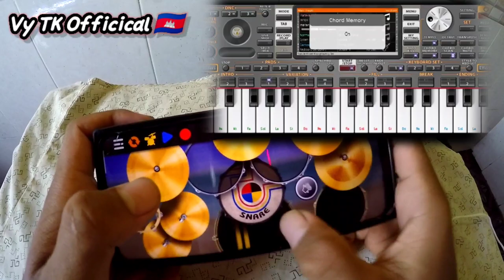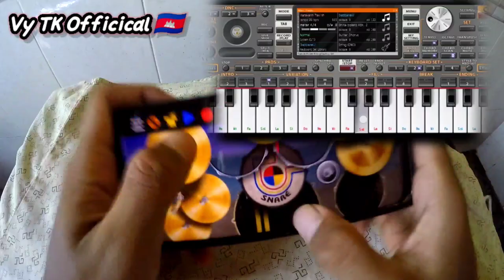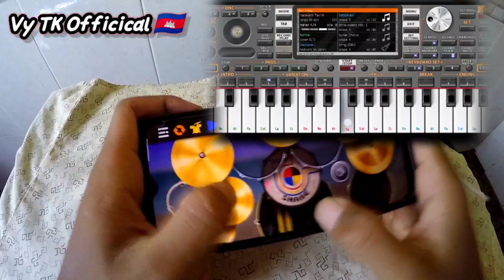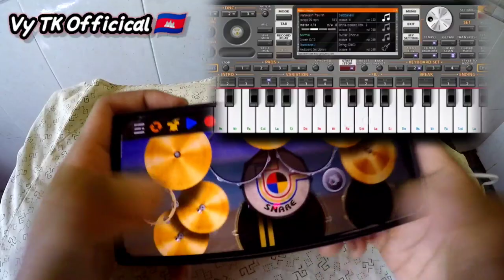ស្រណោះខែកត្កិក_ភ្លេងសុទ្ធ"លេងស្គរតាមទូរស័ព្ទ" Play The drums song Khmer On phone By : Classic Drum